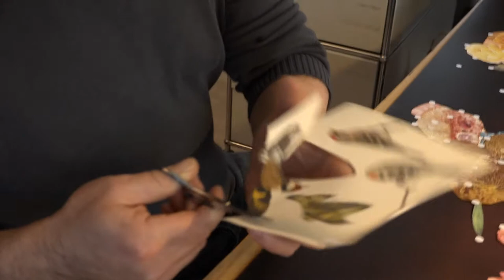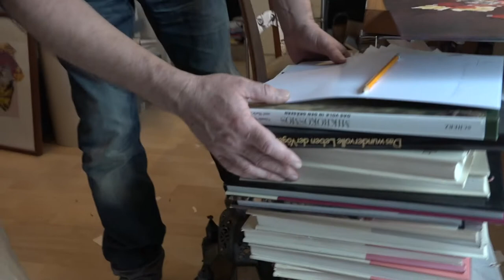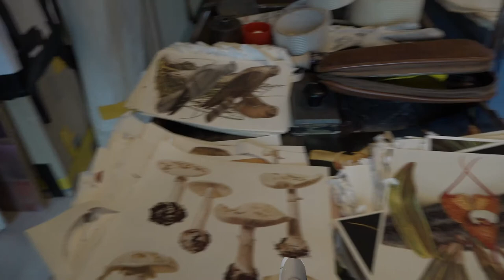Vorstellen ARtist in Residenze Dani Res 1 1